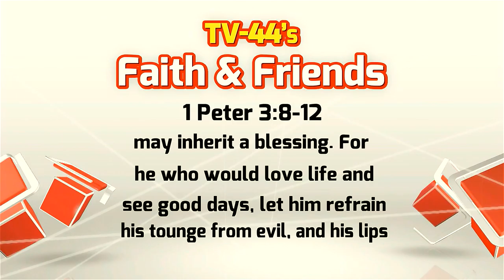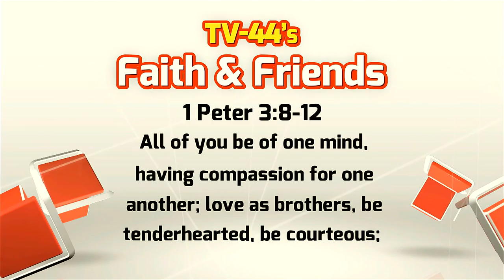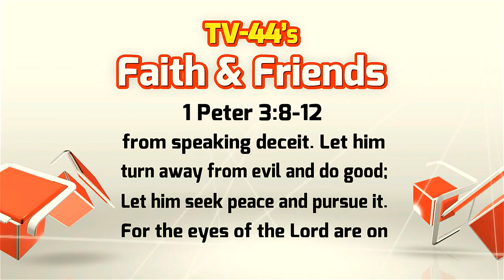Faith & Friends June 5-June 11, 2016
Faith Challenge: Brotherly Kindness
Boundaries in Marriage (VowsToKeep.com)
Congressman Jim Jordan talks Welfare, Elections, and the State of the US
Perry Grad Wesley Godfrey Excels Despite Being Hearing Impared